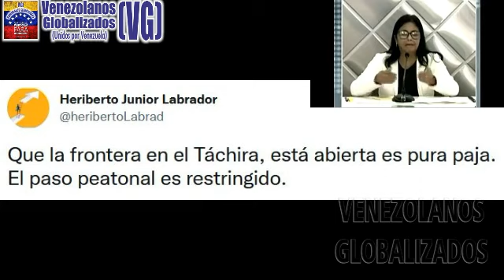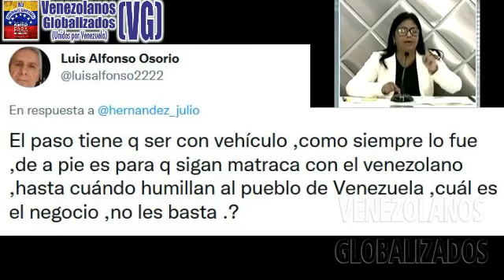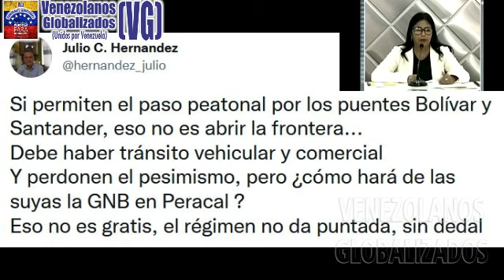¡NΑDΑ ES GRΑTΙS PARA EL RÉGΙΜΕΝ! - ΑNUNCΙΑN ΑBRΙR EL PΑSO EN LA FRΟNTΕRΑ CON COLOMBIA